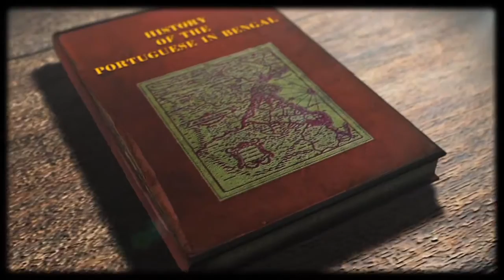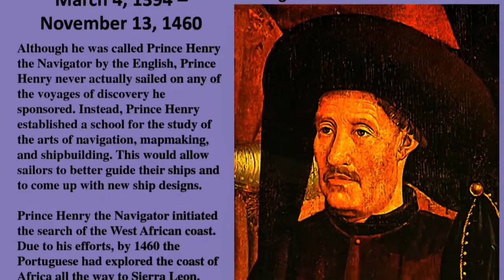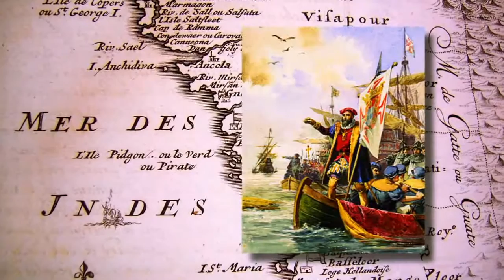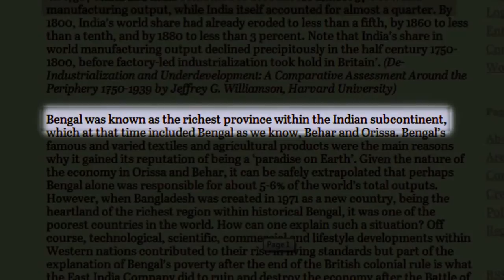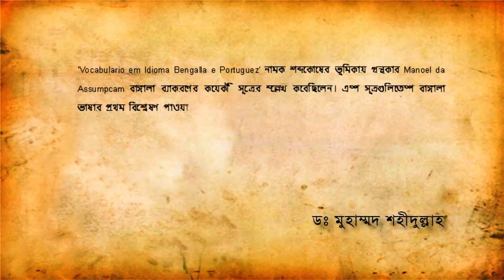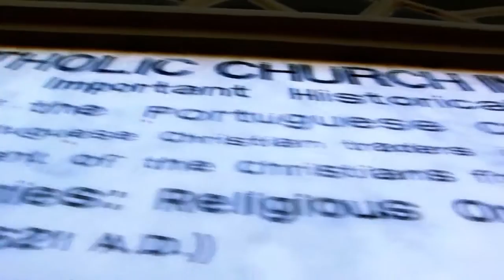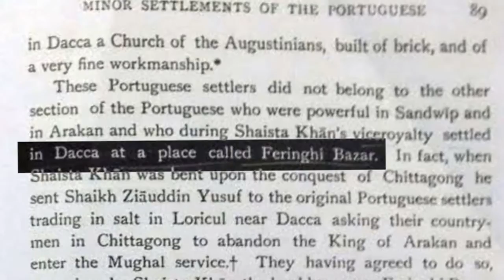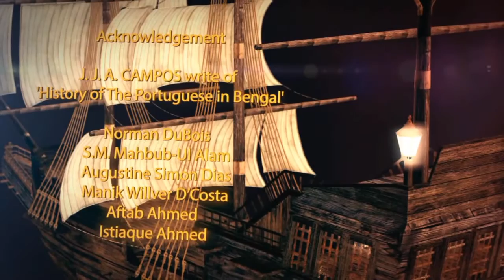portuguese in bangla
concept, reseach & Planning:
Sajedur Rahman Firoz.
Script & Direction:
Noman Robin.
Funded by: Paramount & Consul of portugal in bangladesh
A Production of
MediaBOX